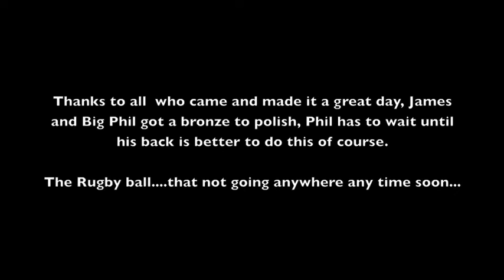Bristol BJJ open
A handful of the lads from Factory BJJ head to the Premier BJJ Open in Bristol.